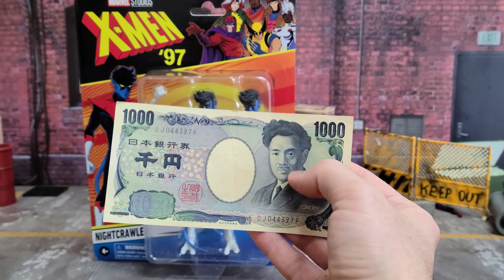Marvel Legends X-men '97 Nightcrawler Review and Comparison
X-men '97 brought us a lot of good stuff. Let's take a look at the updated Nightcrawler and how he stands up to the old figure.